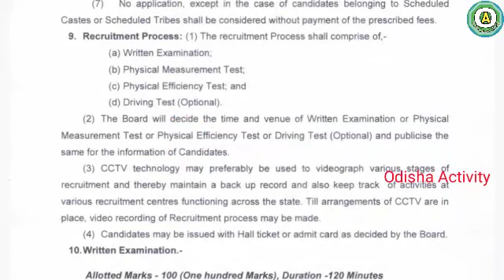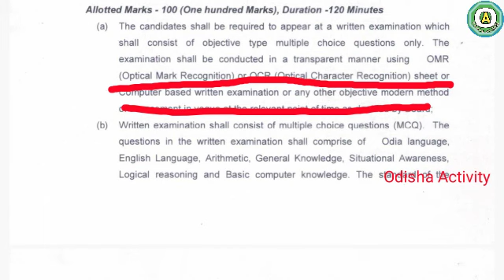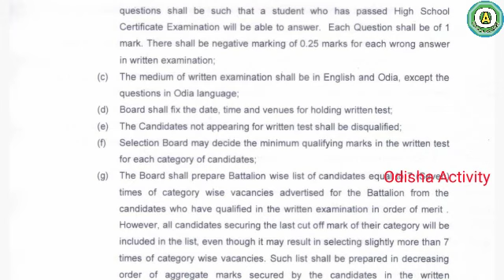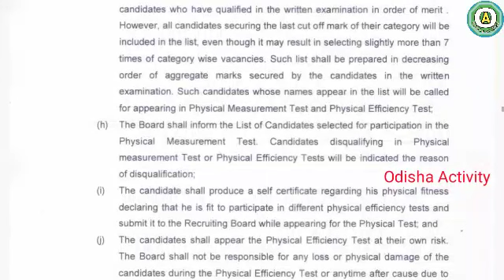ODISHA BATTALION POLICE RECUMBENT 2022 || ORDER 2022 EXAM PATAN || ODIA /ENGLISH@ODISHA ACTIVITY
odisha police irb,oisf,oas f,all airmed  force exam process full details odisha Activity.